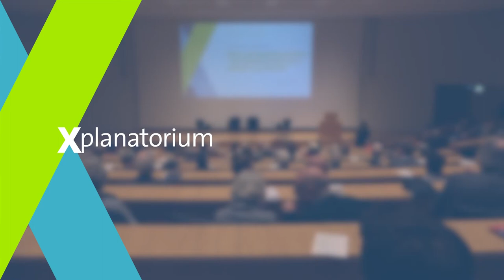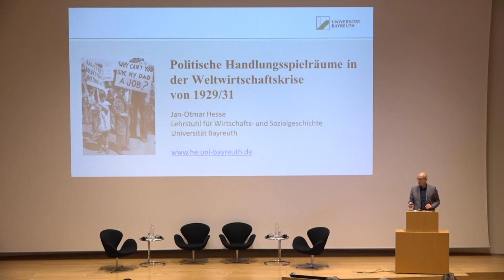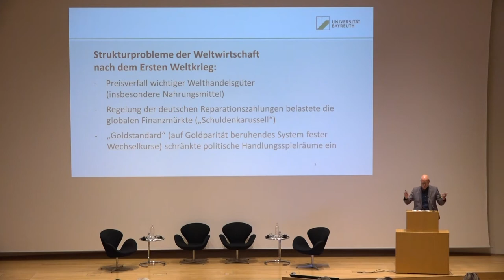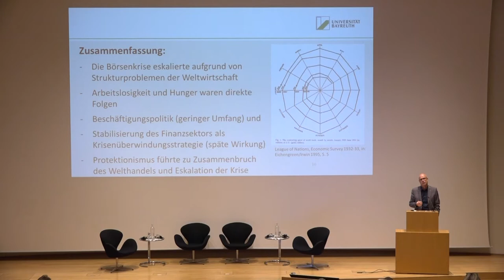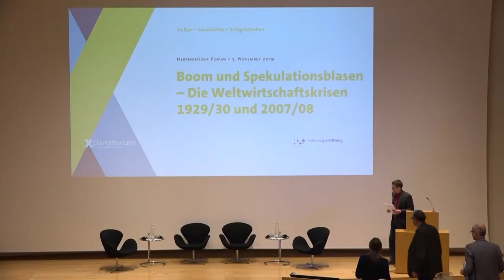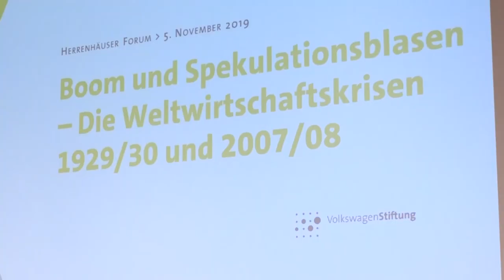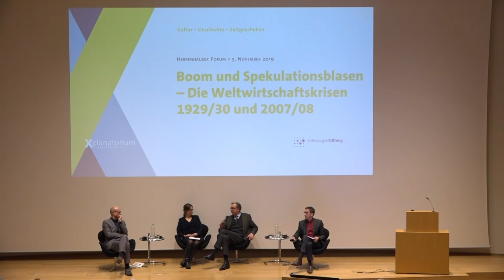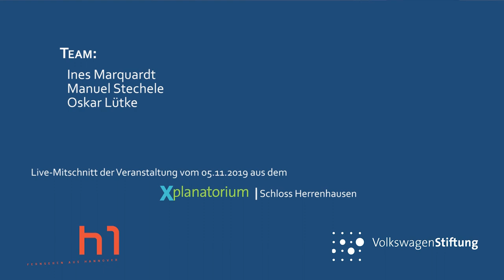Herrenhäuser Forum - Boom und Spekulationsblasen. Die Weltwirtschaftskrisen 1929/30 und 2007/08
Wie lassen sich die beiden großen Weltwirtschaftskrisen miteinander vergleichen und welche Lehren lassen sich daraus ziehen? Folgende Expertinnen und Experten diskutieren:
Prof. Dr. Manfred Berg, Curt-Engelhorn-Stiftungsprofessor für Amerikanische Geschichte, Historisches Seminar, Universität Heidelberg
Prof. Dr. Jan-Otmar Hesse, Professor für Wirtschafts- und Sozialgeschichte, Universität Bayreuth
Dr. Stefanie Egidy, LL.M., Max-Planck-Institut zur Erforschung von Gemeinschaftsgütern, Bonn

Moderation: PD Dr. Roman Köster, Lehrstuhl für Neuere und Neueste Geschichte Westeuropas, Historisches Seminar, Universität Freiburg

 Redaktion: VW-Stiftung
 Kamera: h1-Fernsehen aus Hannover
 Schnitt: h1-Fernsehen aus Hannover